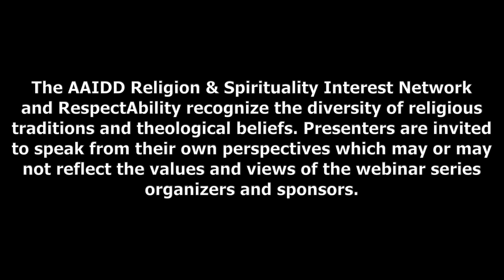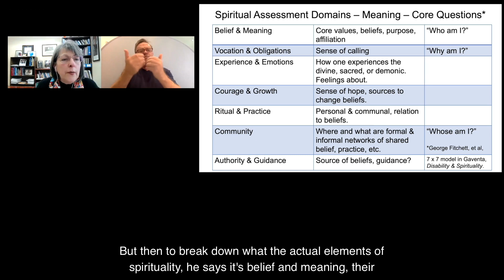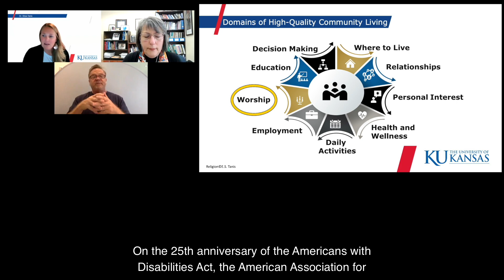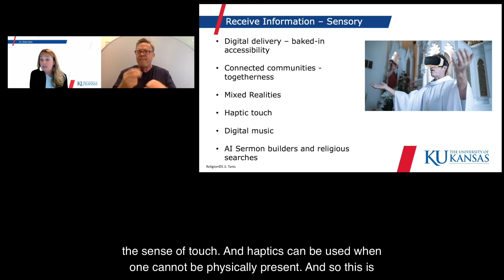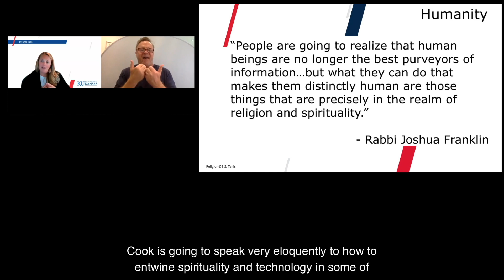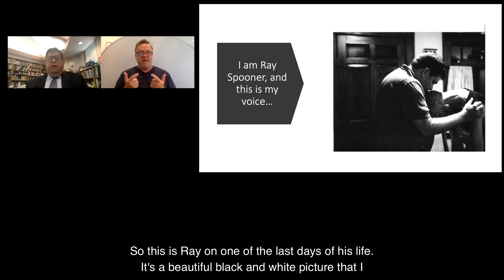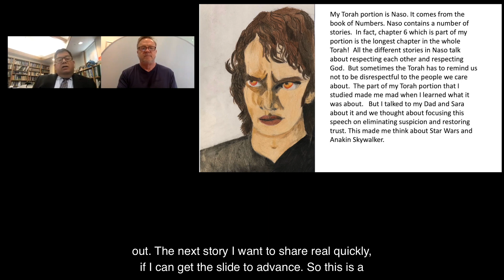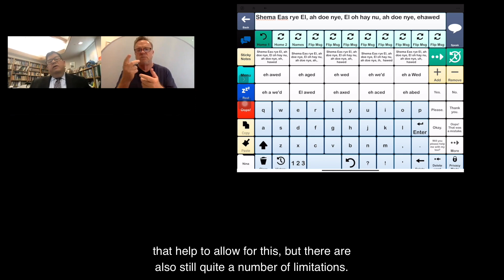Community Connectedness and Technology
Throughout the pandemic, technology solutions provided opportunities for people with I/DD and their families to participate in what used to be inaccessible activities and environments. Today, tools such as virtual platforms, communication technologies, connected communities, and cognitively accessible solutions are applied in innovative ways to decrease loneliness and provide ways for individuals to access religious and spiritual environments. Our presenters discussed the utilization of technology solutions across domains and innovative approaches spiritual leaders are using to reach new audiences and allow greater participation from people with I/DD.